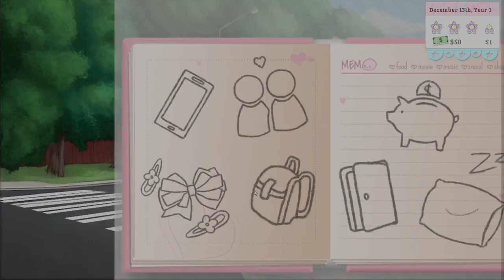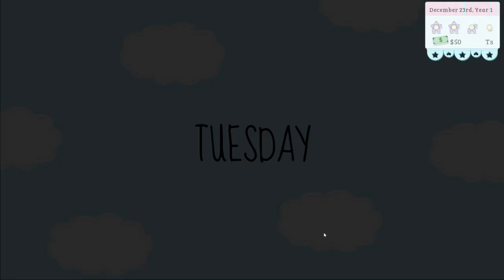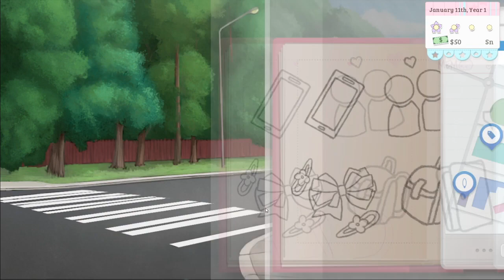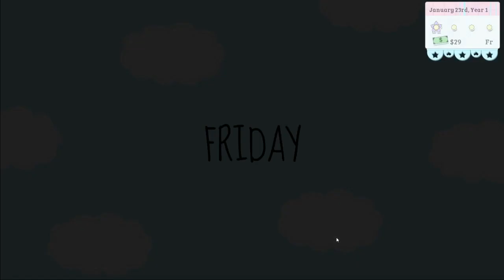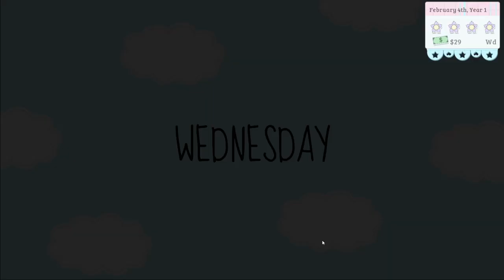Can I Trade Tickets For You? ~ XOXO DROPLETS [KAM] ~ Part 2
We finally find out Kam's dating requirement, and I honestly don't know why I'm even surprised. XD